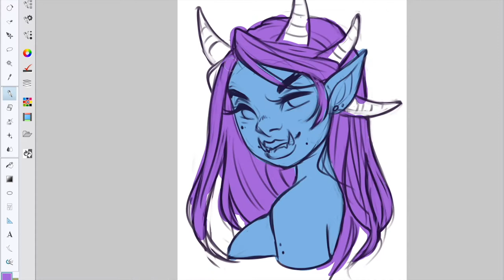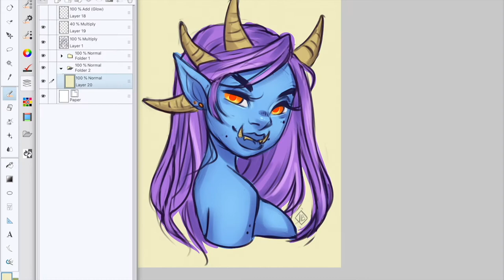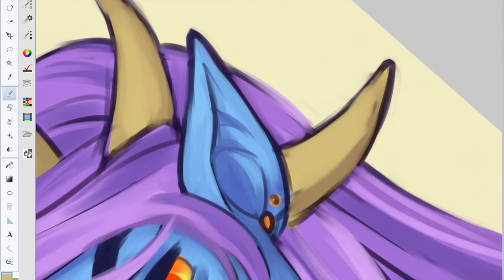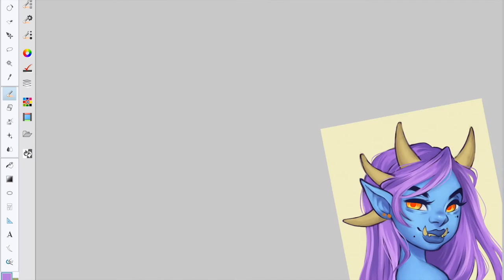☆DTIYS ~ Timelapse #5 ☆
I did a drawthisinyourstyle of Isa's character. :3

Song: "The Red Thread" - Frida Johansson, Henrik Oja